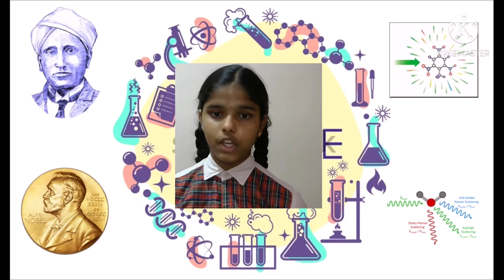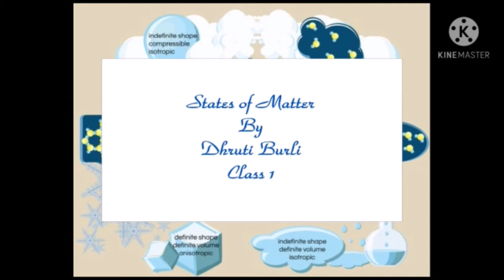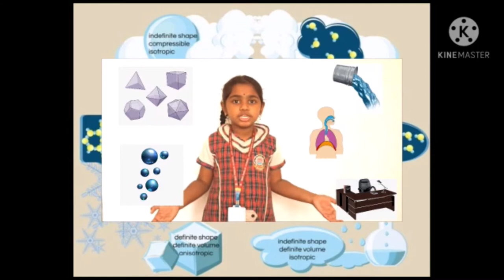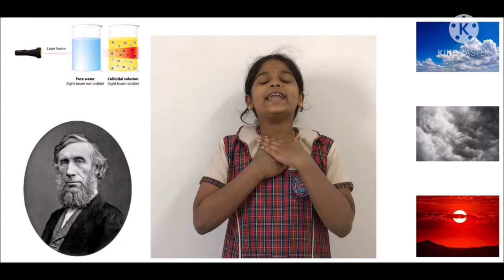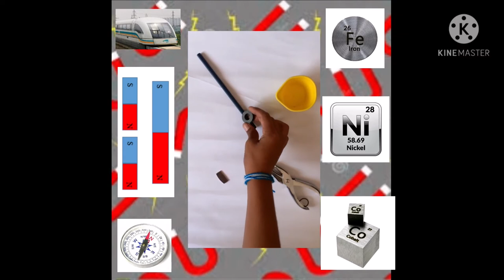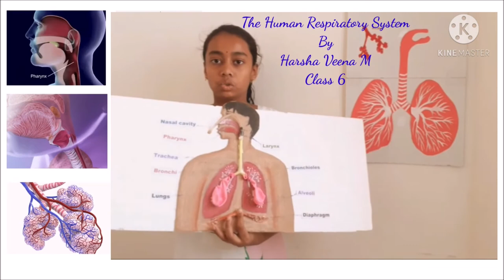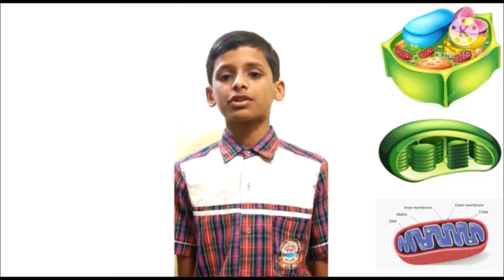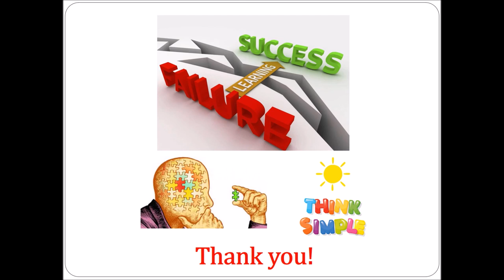DAV School, IITH - National Science day 2021